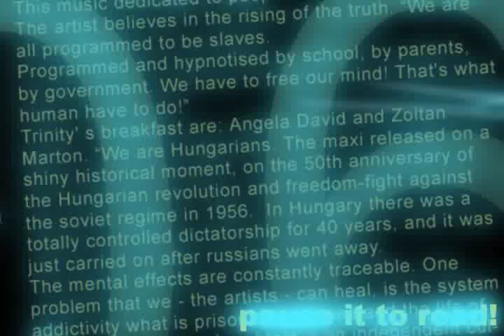Art for Breakfast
Promotional video for the single "Time For A Maxi" by Trinity's Breakfast. It was made by Zoltán Marton.